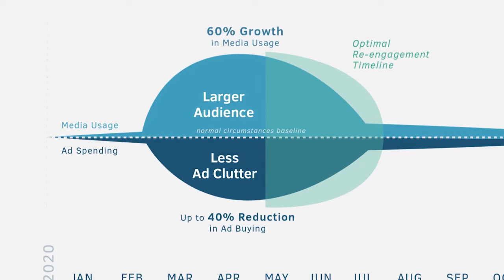Marketing Unscripted - Ep. 16 - Jerry Schroeder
Sat down with Jerry Schroeder, President & CEO of enCOMPASS Agency in Episode 16 of Marketing Unscripted.

Need more help?  Reach out here to set-up a consultation,

360 Visuals, Inc.
10230 Hickorywood Hill Ave
Suite B